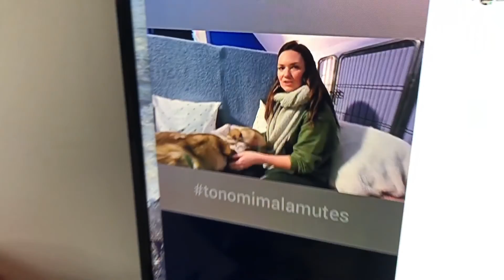Alaskan Malamutes Fish Sojou and Dotty catching up with the family news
Our Alaskan Malamute Fish enjoyed watching baby Dotty's sister Breeze playing with her new family.  Sojou, Fish and Dotty watched Pearl and Otis's new pups the Salad Bar litter. These rainbow pups are Dotty's half sisters and brothers. Mama Sojou seemed to really be interested in seeing the new babies and Fish really thought it important to try and piss up the curtain to let all these dogs know who's house this is in case they were going to burst in through the screen.